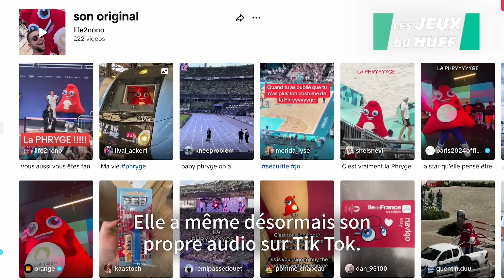La mascotte Phryge a vécu sa meilleure vie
Il y en a une qui a vécu sa meilleure vie durant ces JO, c’est Phryge. La mascotte de Paris 2024 était présente sur plusieurs épreuves et n’a pas boudé son plaisir.

De Tahiti à Paris, on a pu l’apercevoir sur un bateau, en train de faire de l’haltérophilie ou en pleine course dans une voiture télécommandée au Stade de France.